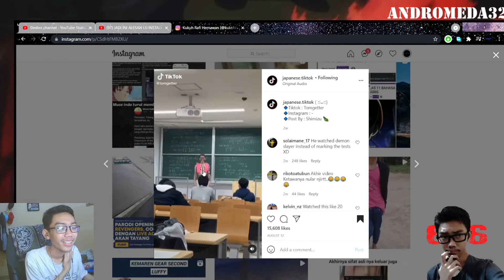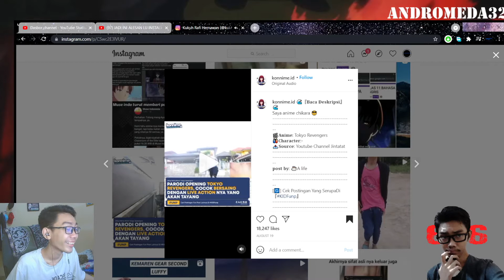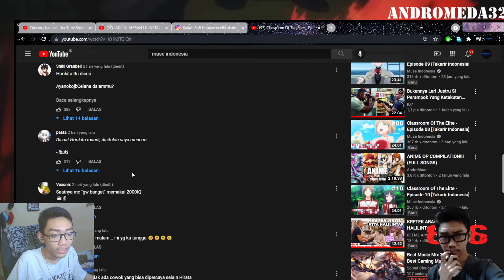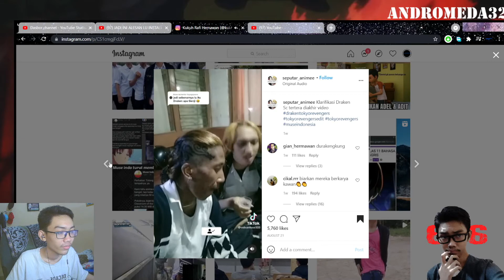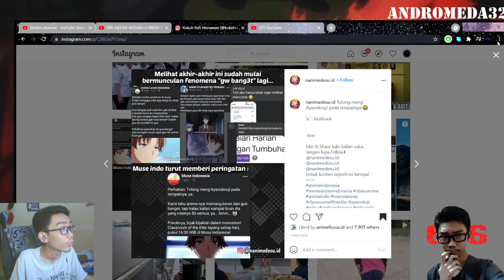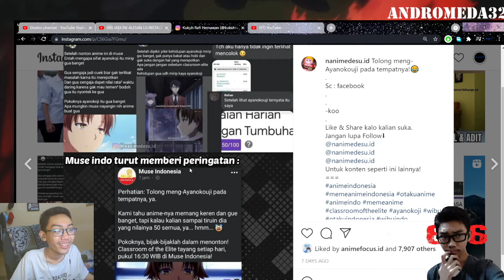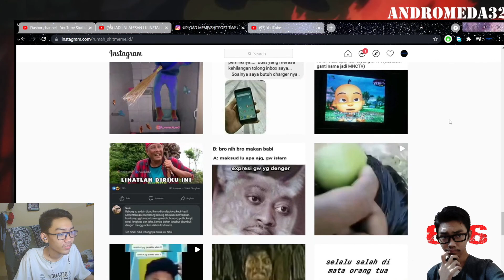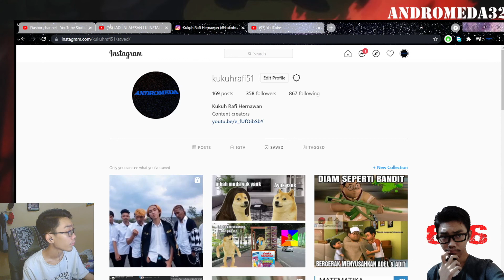ras terkuat berulah lagi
Reaction meme lagi.

intro0.2
backsound

Terima Kasih